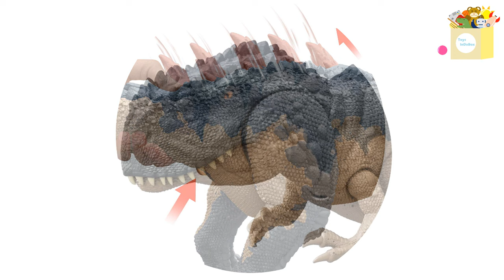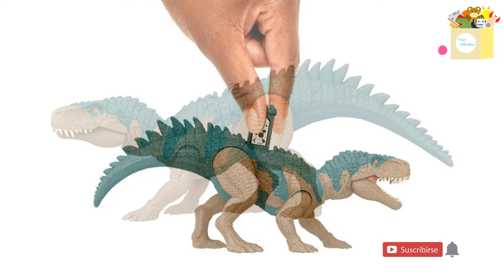ALLOSAURUS SUPER COLOSSAL & THERIZINOSAURUS Hammond Collection | Jurassic World | Toys InDaBox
Hoy les traemos MUCHAS novedades JURÁSICAS que se unen a la gran colección de Jurassic World. ¿Cuál de estos dinosaurios es su favorito? ¡Empecemos! 🦖